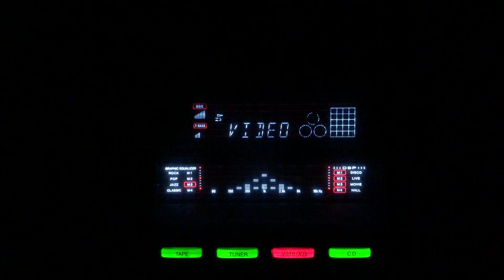Jalti hai dunia tera mera pyar hai- Kishore Kumar- Shamshad Begum & Chorus- Pyar/lnd/1950.